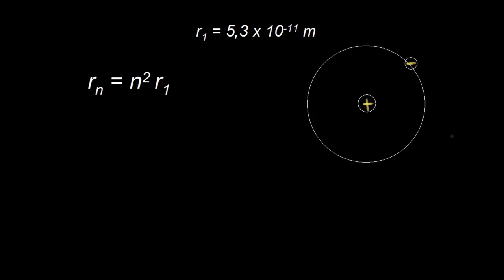Bohr Yarıçapı (Fizik) (Kimya)